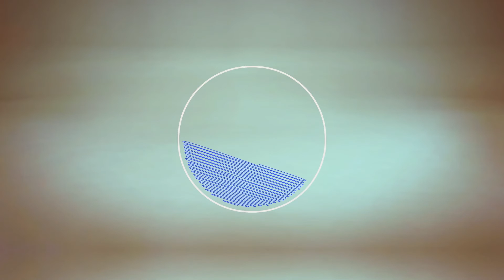عماد عزيز : زعمة الفنان في تونس ولا يتقاس بالBuzz